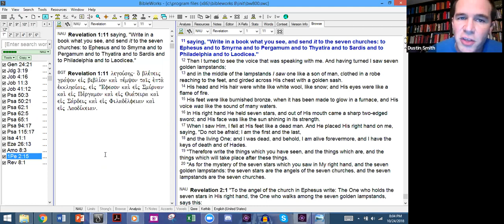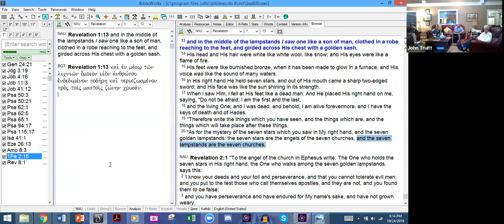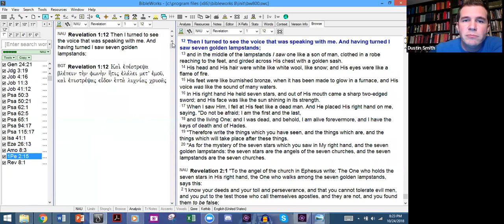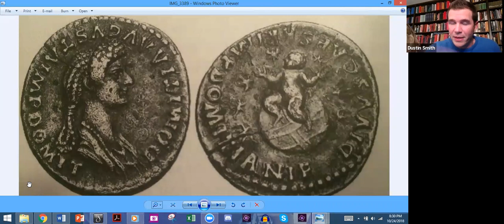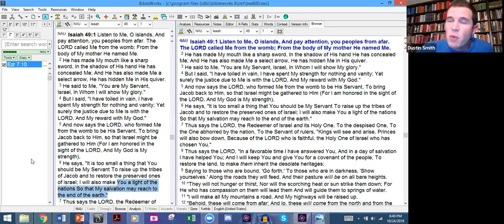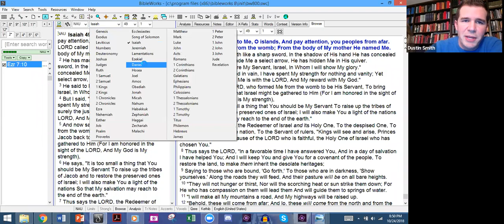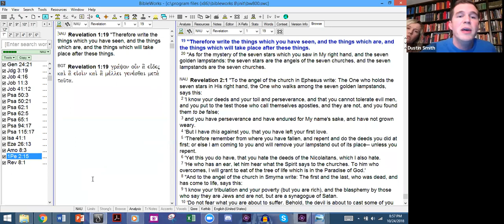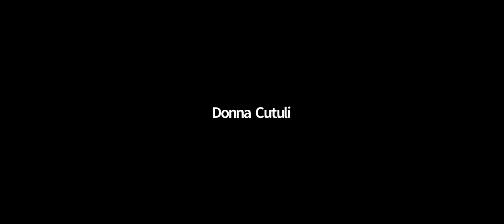Revelation 1:13-20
A continuation in our ongoing slow study of the Book of Revelation.